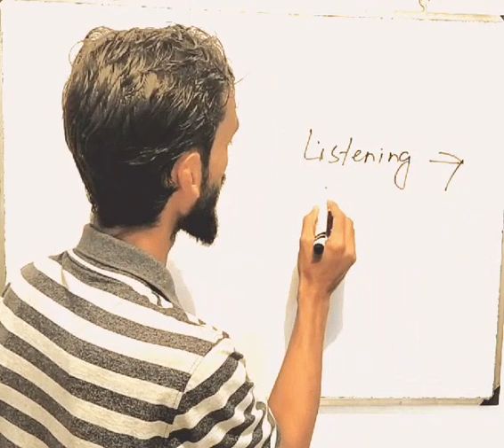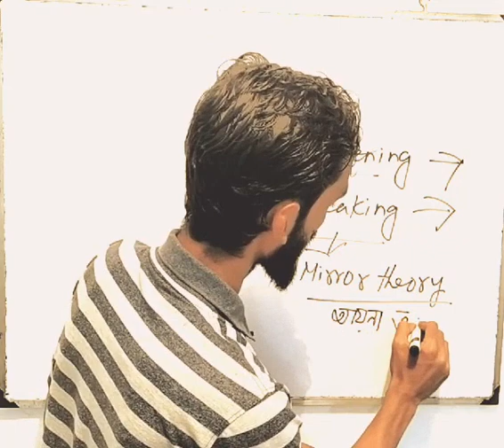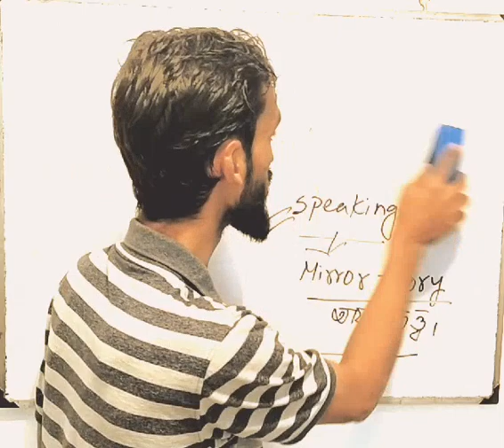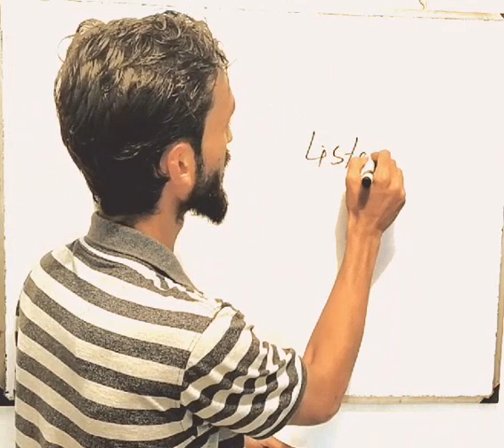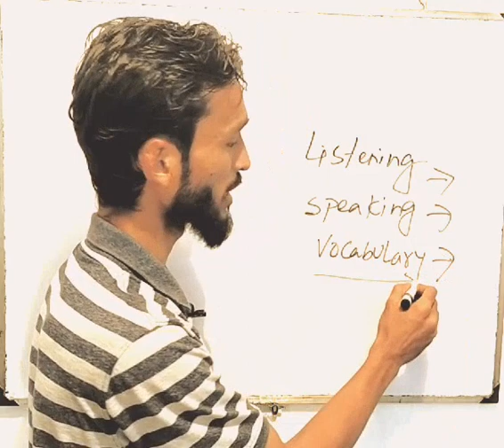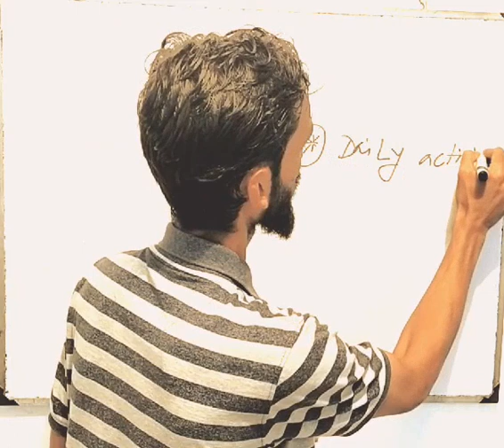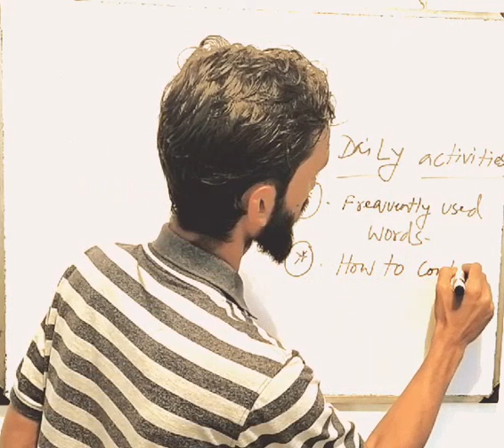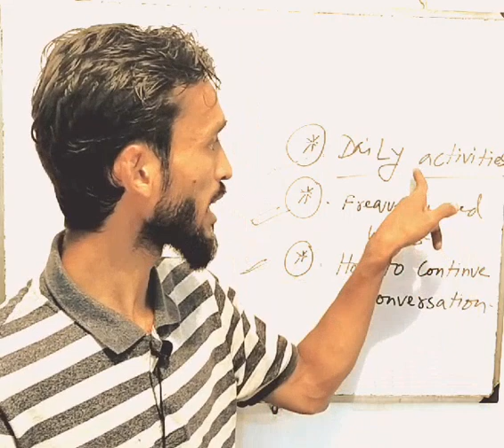Spoken: the beginning